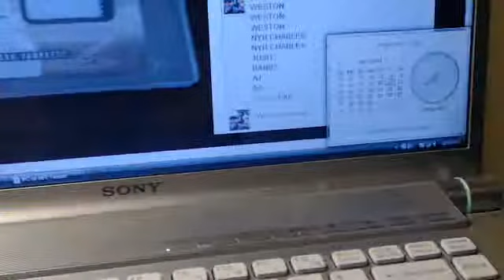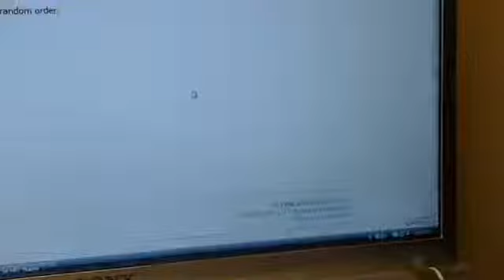Jeter Upper Deck relic auto